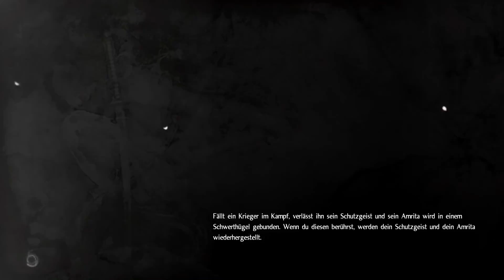Nioh #30 Let's Play German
Nioh ist ein Dark Soul 'esque Spiel im fiktiven Japan im Jahre 1600. Ich spiele größtenteils blind (habe bis zum ersten Boss gespielt) und von dem was ich bisher sehen konnte gefällt mir das Spiel sehr sehr gut. Es scheint alles zu haben was man von einem solchen Spiel erwartet. Es ist nicht zu tunnelig, es gibt Skilltrees, genug Stats, man kann schön equip grinden, gefallene Spieler können als NPC bekämpft werden, Waffen umgeschmiedet und transmoged werden. Es gibt optionale Missionen und Trainingsmissionen, Tutorials noch und nöcher. Alles in allem ist Nioh ein echt schickes Spiel.